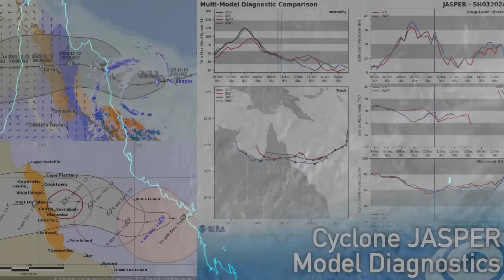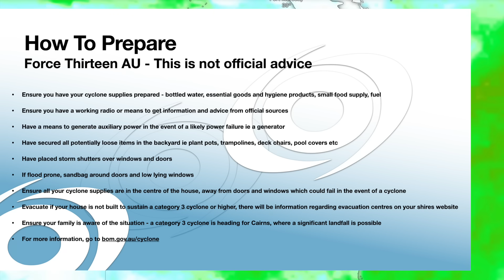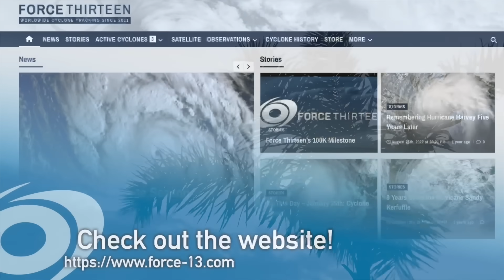Category 1 Tropical Cyclone Jasper Forecast to Intensify, A Significant Landfall Cairns is Likely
Cyclone Jasper has weakened substantially more than estimated initially, and is now a category 1 tropical cyclone. The BoM expects the storm to intensify further, and will become a category 2 cyclone over the coming day or so as it begins its final approach for a Cairns landfall. Even though the system is weak, the risk of locally destructive winds, torrential rainfall and very rough seas remains high for areas between Townsville and Cape Melville.